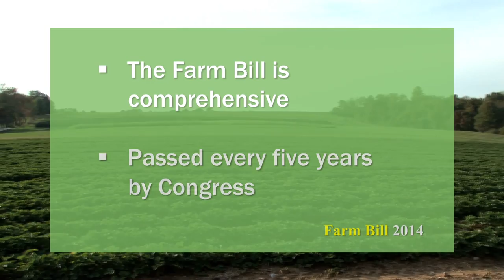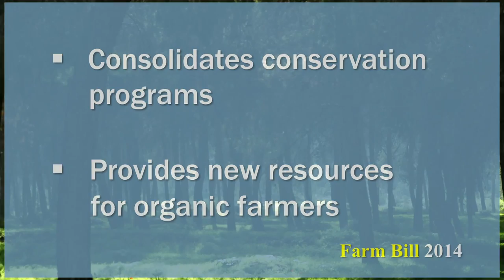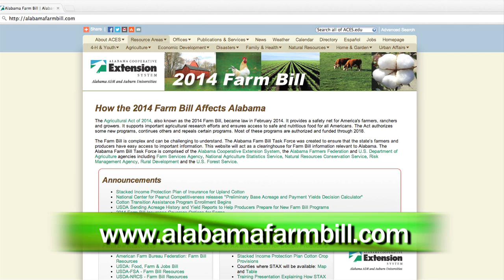The 2014 Farm Bill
The Farm Bill.  It's a phrase you hear and read, but many people don't really know what the Farm Bill is.  This video provides an overview of the highlights of the 2014 Farm Bill.